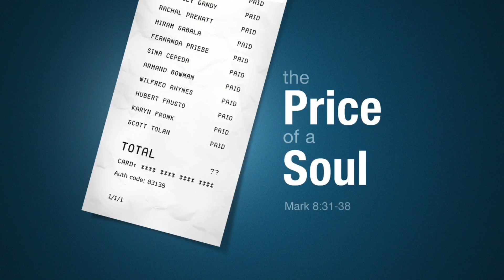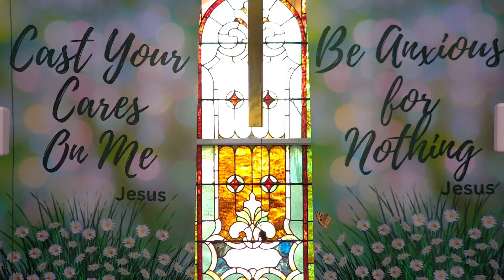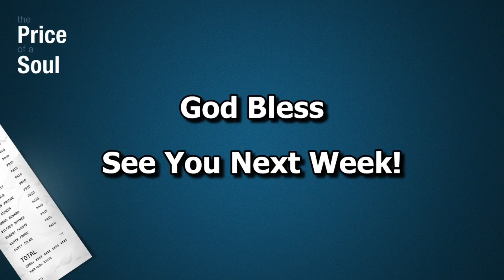September 15 2024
Memorial United Methodist Church
West Carrollton, OH
Rev.Jeremiah Lewis